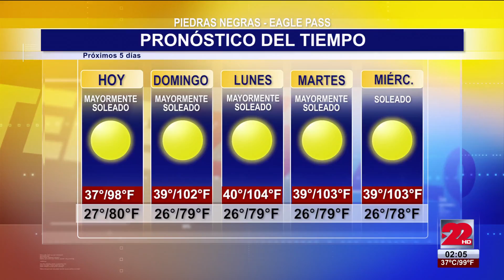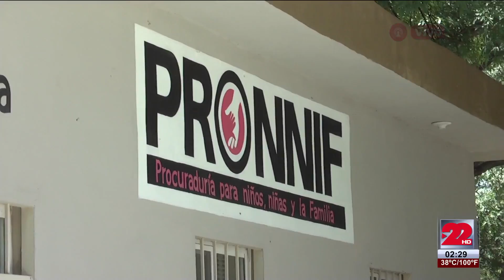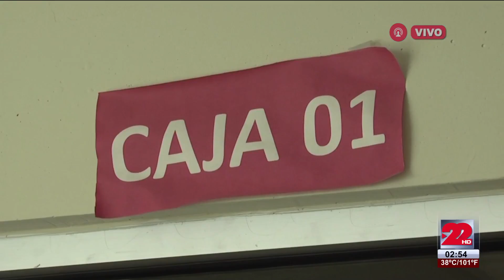TeleZócalo Vespertino 9 de Julio 2016